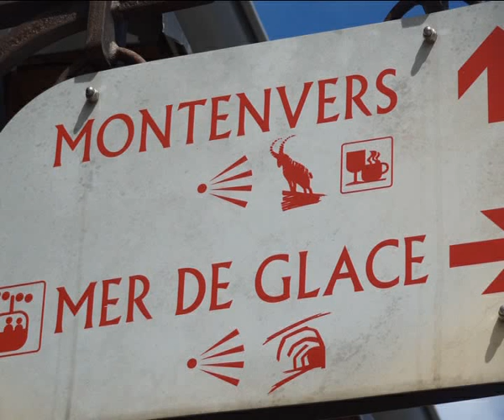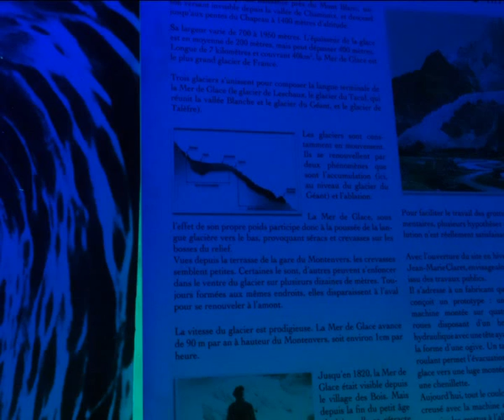La mer de glace - Chamonix (Hte savoie) France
Balade à Chamonix - Haute-Savoie -  France
Après le petit train  " le Montenvers " , nous prenons le téléphérique au site supérieur du Montenvers à 1913m  - Descente en téléphérique jusqu'au  belvédère surplombant le glacier de la mer de glace -  une vue imprenable sur la mer de glace  et les aiguilles du Mont-Blanc -  Visite de la grotte de glace - couloir d'une centaine de mètres taillé dans la glace (appartement sculpté  dans la glace avec des effets de changements de couleurs)
Le recul du glacier est marqué par des dates -
Lorsque nous arrivons au Montenvers, les Drus en face (3754m) , l'aiguilles du Moine (3412m) les grandes Jorasses (4208m)  en arrière,  la vallee blanche et l'aiguille du  grand Charmoz (3445m)   sur la droite.